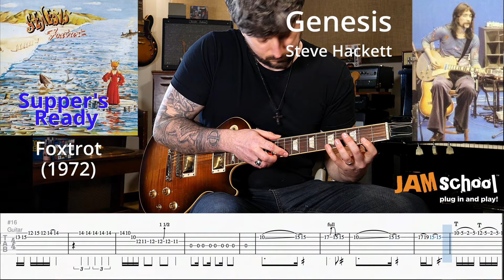Genesis Supper's Ready Steve Hackett guitar solo with TAB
Foxtrot is my favorite Genesis album.  It's perfect all the way through.  The classic lineup with Gabriel, Hackett, Collins, Banks and Rutherford released four studio albums.  All four of them are brilliant, but I always feel the most satisfied when I listen to Foxtrot from start to finish.    1972 was an amazing year for prog rock.  Other bands would release their greatest albums in this year as well:  Jethro Tull's Thick as a Brick, Yes' Close to the Edge, Gentle Giant's Octopus and Three Friends, Emerson Lake and Palmer's Trilogy and Uriah Heep's Demons and Wizards.

Supper's ready is the band's longest and most ambitious song.  This is the one solo on the album that always stuck out to me so I thought I would give it a shot.  Genesis really were a true "progressive rock" band.  I even believe they were progressive when they became a pop band because they progressed into something else, but if we are being objective about defining what progressive rock is, this album sits up there with all the greats.